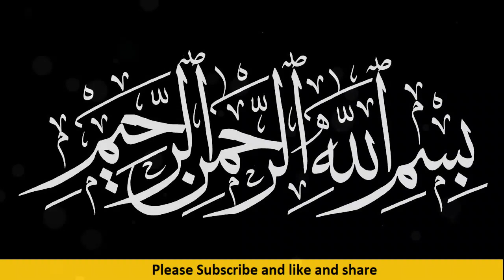Alama Nasir Madni Bayan | advice about golden rules of life | Urdu | Hindi.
In this video, Allama Nasir Madani Sahib has especially emphasized that do not waste your money.Therefore, it should always be planted where there is benefit to both the world and the hereafter.